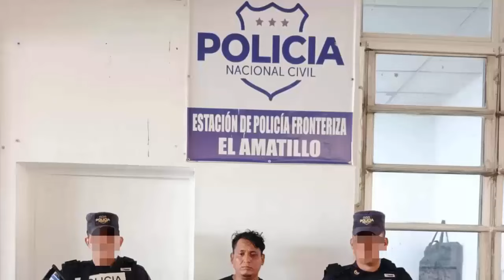Capturan Gatilleros XV3 & MSX3 Homeboy 18 Soldados Borran Grafitys Pandilla 18 Asesina A Farruko Pop